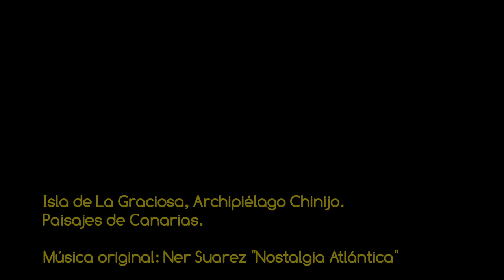VSC - Isla de La Graciosa, Archipiélago Chinijo - Paisajes de Canarias HD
Vídeo de la serie "Volando sobre Canarias" con imágenes espectaculares que nos llevan desde el Mirador de El Río en la isla de Lanzarote hasta la Caleta del Sebo en la Isla de La Graciosa, en el Archipiélago Chinijo, un geoparque natural protegido al norte de Lanzarote. Amenizado con música original del músico canario Ner Suarez "Nostalgia Atlántica". IMÁGENES PROPIEDAD DE MAS VIDEOS Y FOTOS AÉREAS DEL ARCHIPIÉLAGO EN LA WEB DE FOTOS AÉREAS MAS COMPLETA DE CANARIAS. RESERVADOS TODOS LOS DERECHOS.